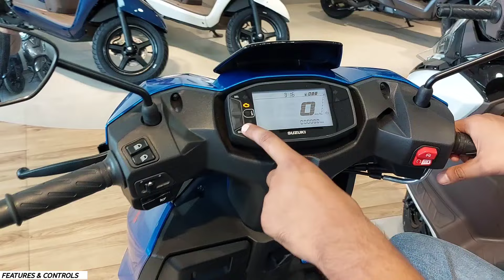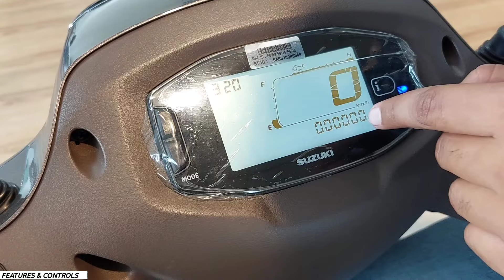Suzuki Avenis Vs Suzuki Access Vs Suzuki Burgman - Clear Comparison | Motors & More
This video is about all suzuki 125cc scooters . there are three suzuki's 125cc scooters are in the market. suzuki access 125, suzuki avenis 125 & suzuki burgman 125 . so in this video i compare
suzuki avenis vs suzuki access vs suzuki burgman. and tell you which one should you buy according to your needs.

TIMESTAMPS :
00:00   Intro.
01:03    Engine & Other common specifications
02:19    Lights & Indicators
03:21    Features & Controls
05:35    Seat & Space
06:07    Comfort ,  Space & Convenience
09:40    Variants , Price & Colour Options
03:17    Seat & Space
11:07    Major Diffrence